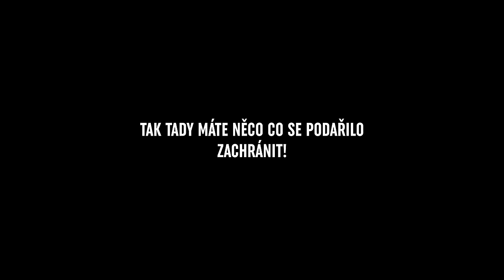Navštívil jsem Daigo Saita v Japonsku! | Driftovali jsme 🔥